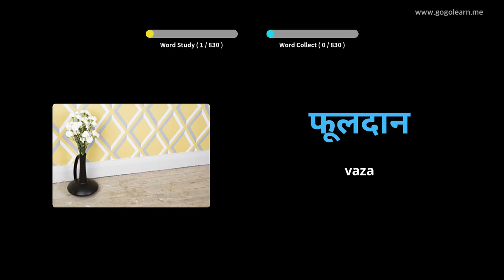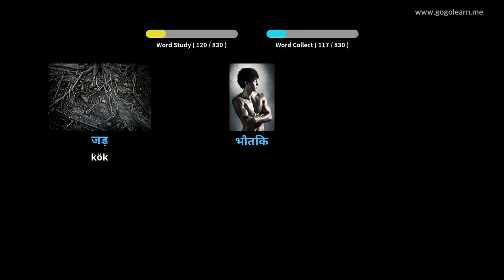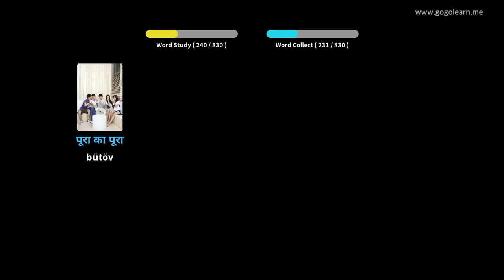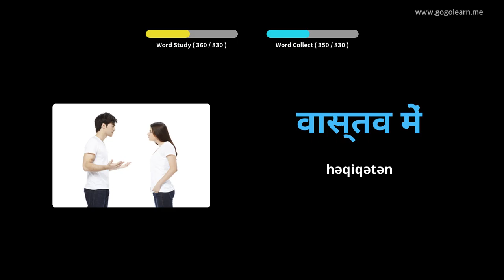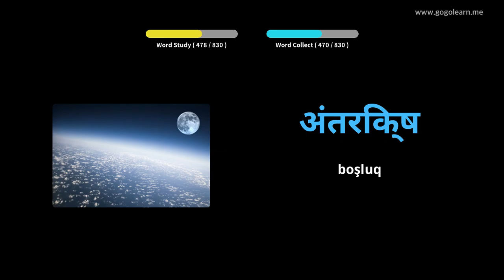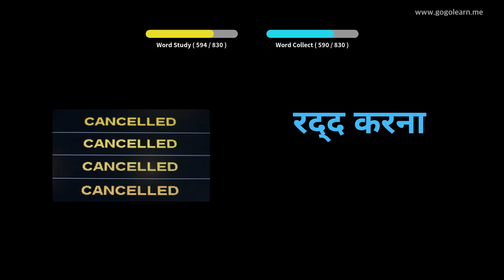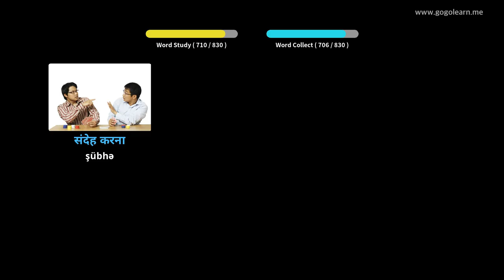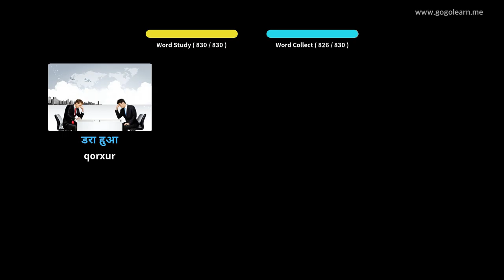Foghlaim le Hiondúis Pictiúir | Focal Hiondúis Ag Éisteacht Agus tú ag Codladh | Golearn